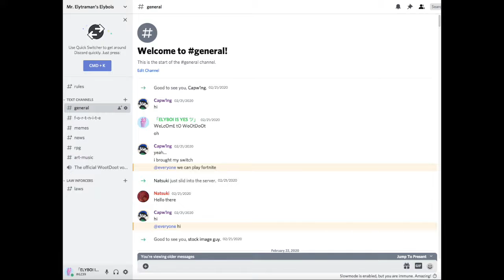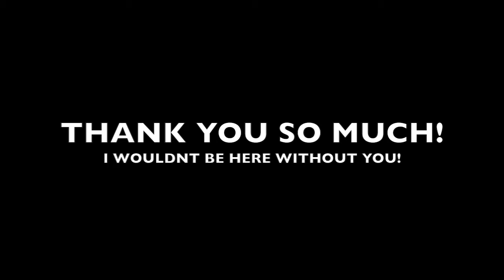40 SUBSCRIBER SPECIAL+SECOND CHANNEL AND DISCORD ANNOUNCEMENT!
YES! I LOVE YOU ALL! 50 IS NEXT IN LINE!